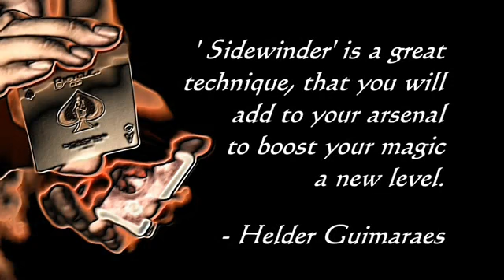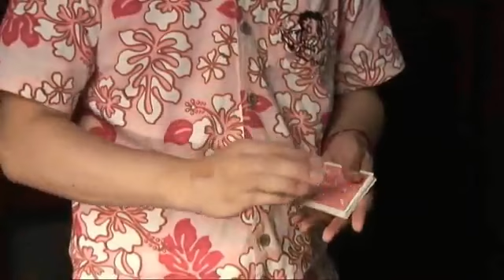Dvd Sidewinder d'Akira Fujii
Akira Fujii vous fait passer au niveau supérieur dans vos manipulations de cartes